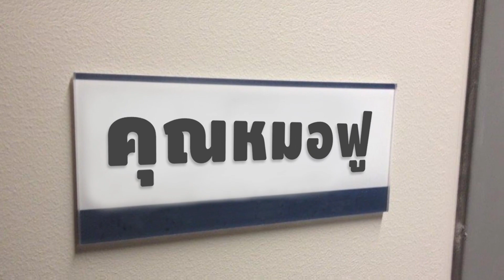พบคุณหมอฟู ep.26 - ภูมิแพ้แมว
วันนี้คุณหมอฟูจะเจอคนไข้แบบไหนกันอีกนะ?